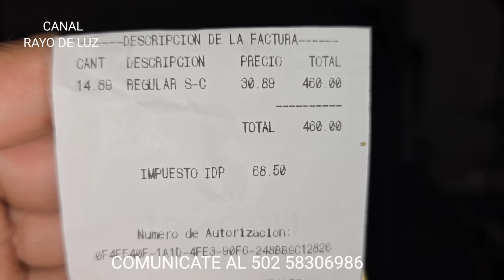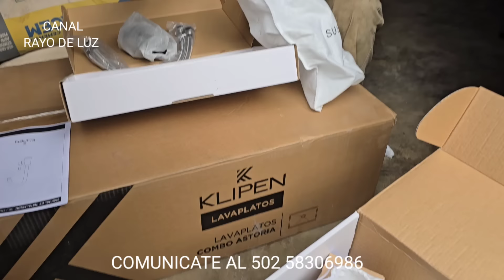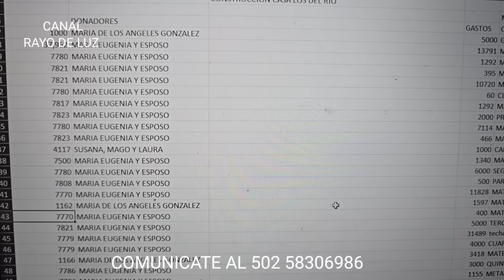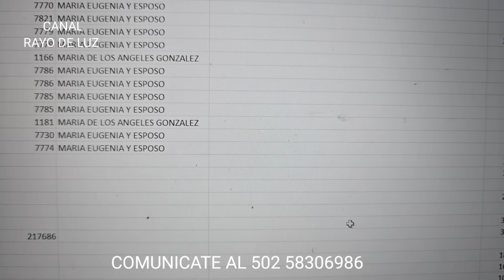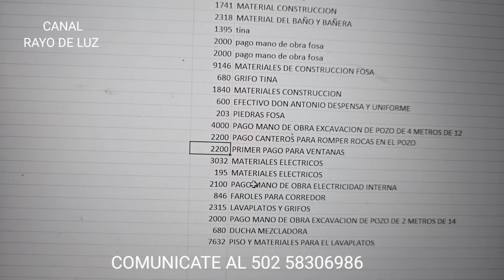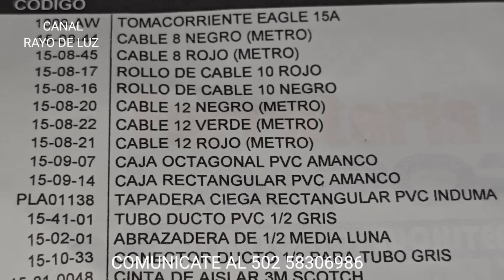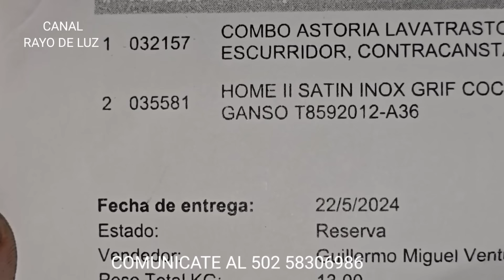La casa de Isabel será de lujo! Pero como ha costado encontrar el agua; seguimos trabajando!🙏❤️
Gracias al apoyo de:

María de Los Ángeles González

María Eugenia y Esposo❤️